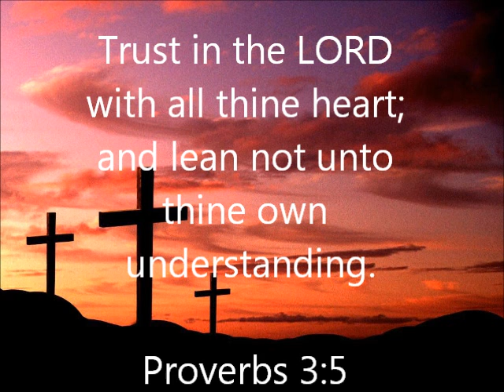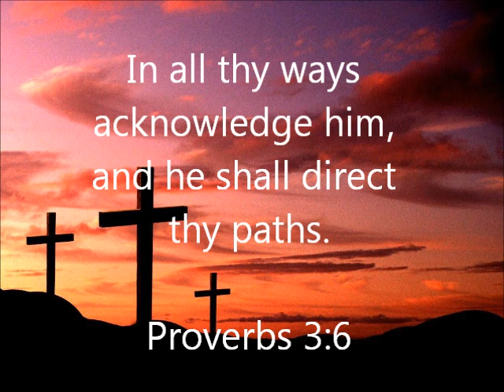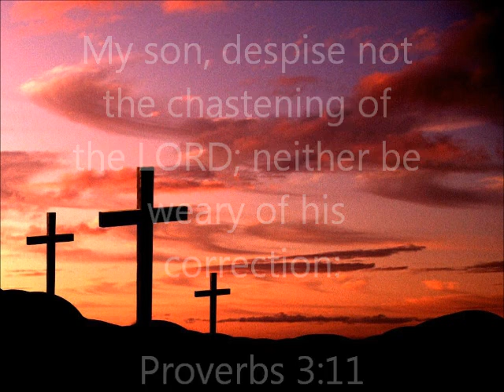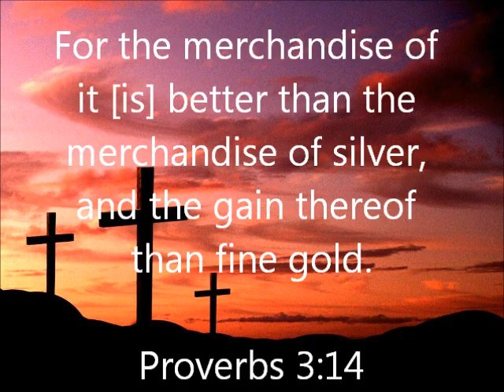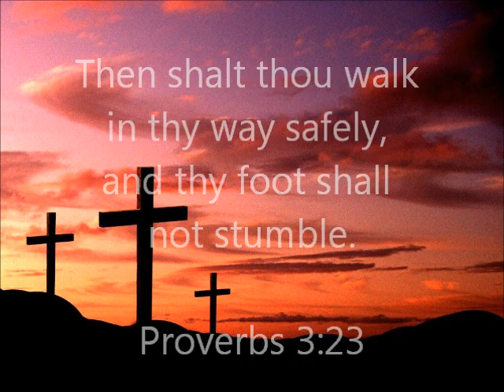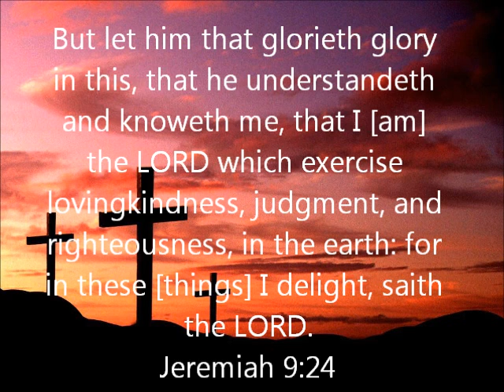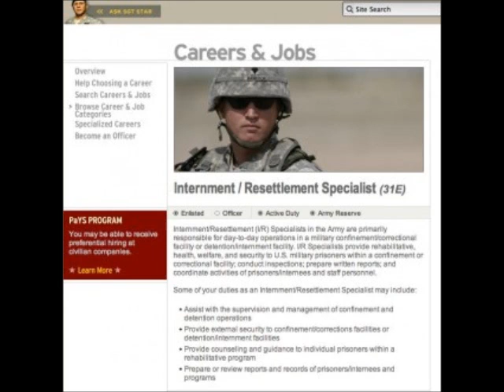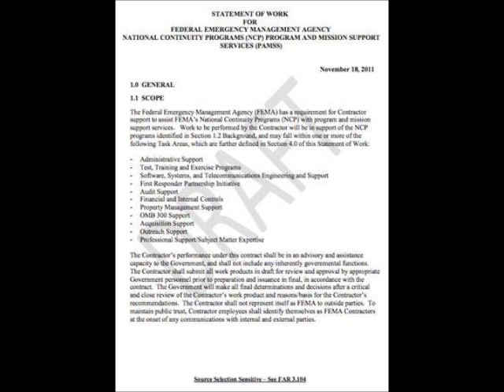Dr. Scott Johnson 1/8/12 - (1/4) NDAA, Fema Camps, Clergy Response Teams, etc.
Dr. Scott Johnson's current events and health updates from January 8, 2012. Most of the pictures are from the PDF he made that goes along with this teaching. You can find the PDF at his website in order to access the many links to the articles and information he is speaking about.